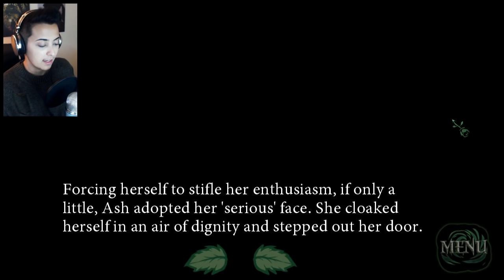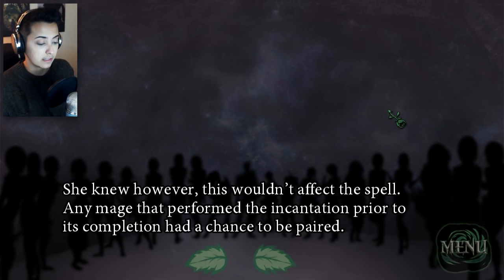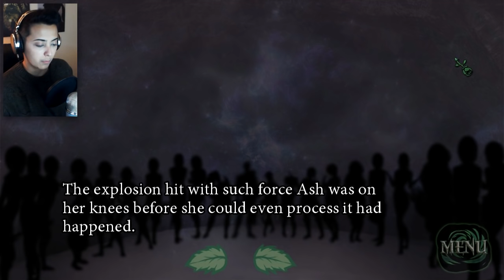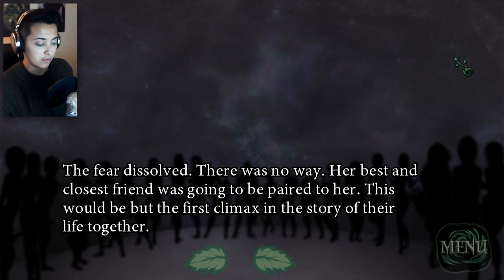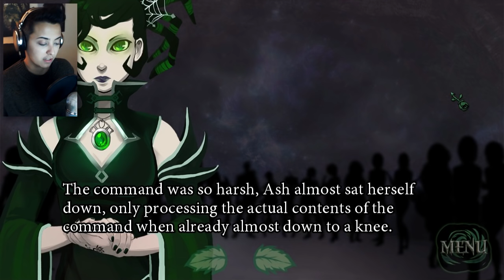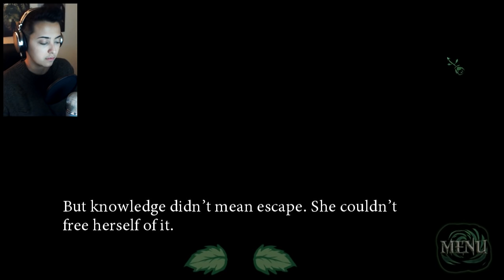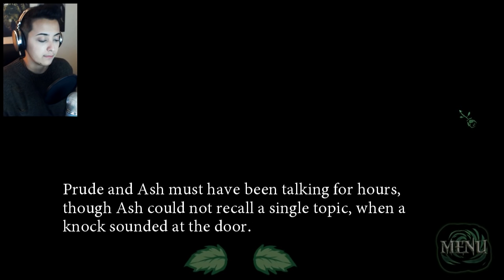COME TO THE DYKE-I MEAN DARK SIDE... | Brilliant Shadows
Brilliant Shadows is a visual novel game that follows the story of Veronica Ashmar, a Necromancer with a nerdy gay crush on her Paladin Bestie, Prudence. A 'pairing' ritual goes wrong and SHENANIGANS ENSUE.
So I heard you like lesbians?

- Animuh